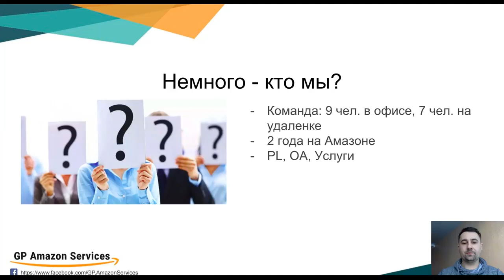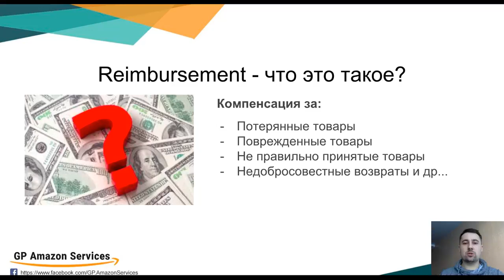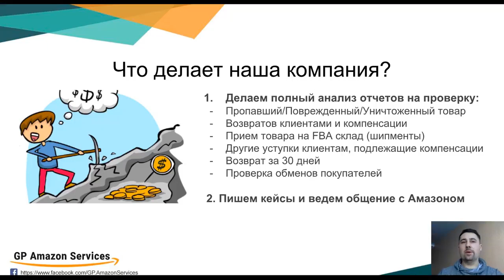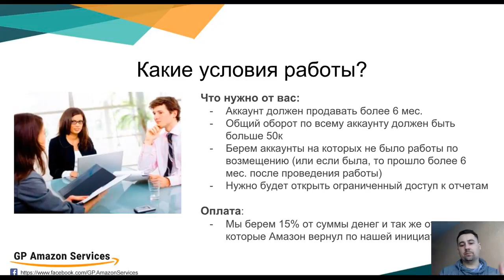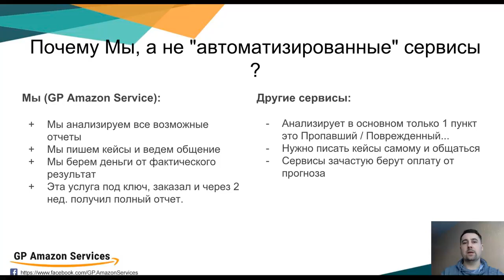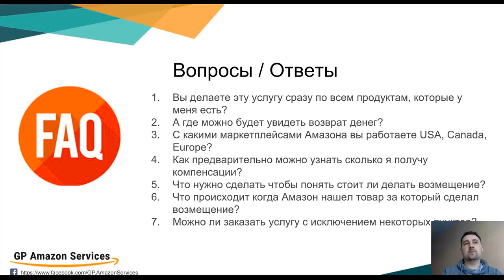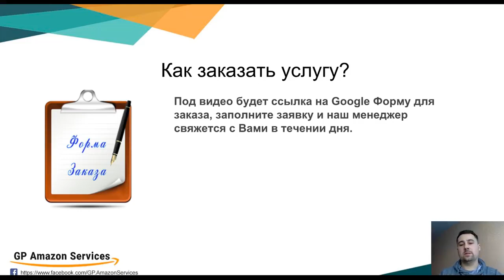Возмещение денег от Амазон Как построить УСПЕШНЫЙ Бизнес на Amazon